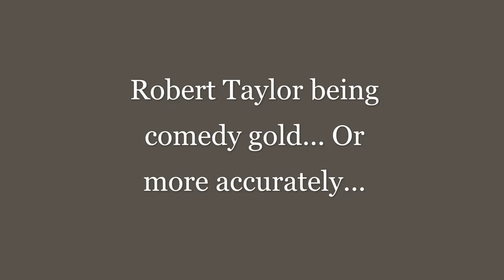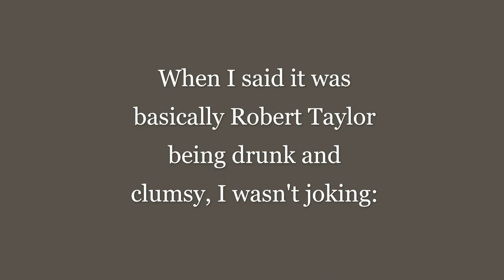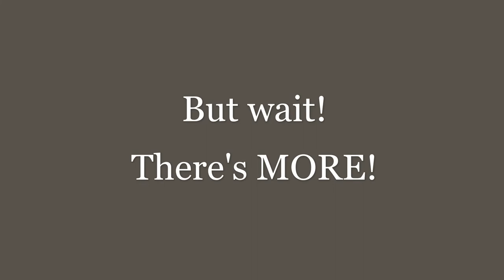Robert Taylor being comedy gold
Robert Taylor was an extremely popular MGM star in Hollywood's Golden Age. However, these days he's vastly underrated, having been wrongly accused of only being a "pretty face". This is untrue, he was actually a fantastic actor(alongside having a pretty face), and as you know, on my channel, I like to shine some light on the lesser-known actors of the day.
Of course, this is a comedy video, it doesn't showcase Robert Taylor's dramatic acting skills, but if you want to see some, I highly suggest looking for 'Johnny Eager', which also shows what a good actor another forgotten fellow, Van Heflin, was. Enjoy!

I don't claim any rights to clips or music in this video.